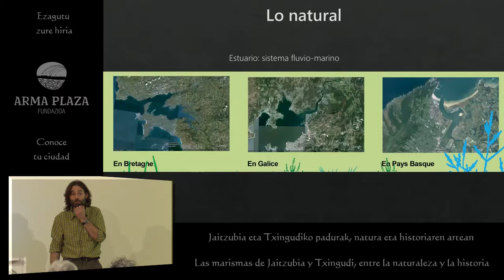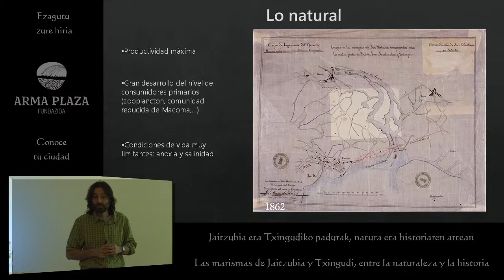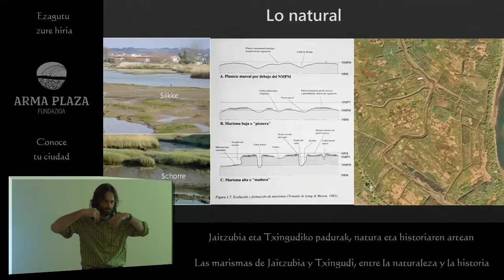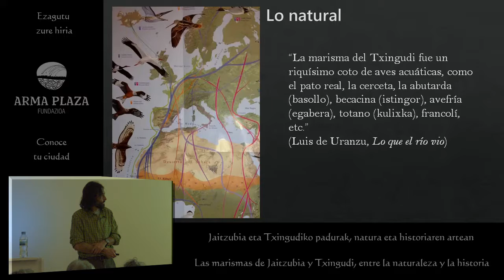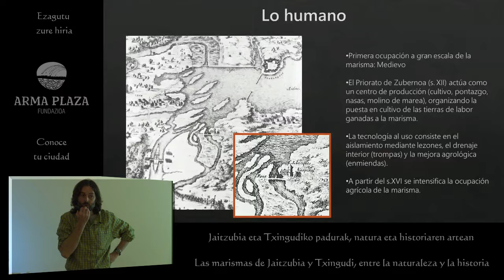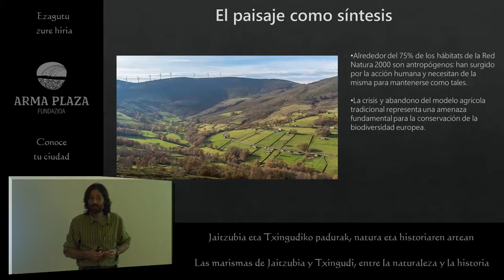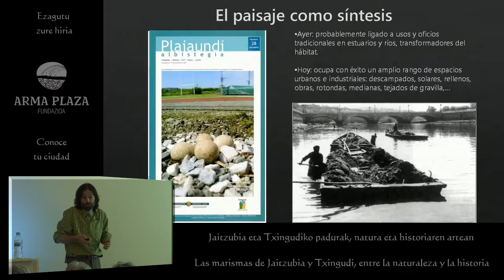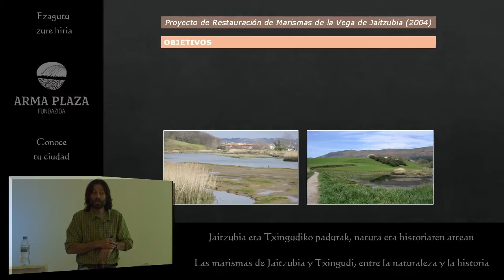Ezagutu zure hiria - Conoce tu ciudad 2016/17 | Hitzaldia - Conferencia | Marismas Txingudi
Dentro del marco del programa Conoce tu ciudad en esta ocasión, “Las marismas de Jaitzubia y Txingudi, entre la naturaleza y la historia" fue el tema de la conferencia del mes de noviembre. Etxaniz es técnico del espacio natural protegido Marismas de Txingudi, y naturalista centrado en el estudio del paisaje.
De forma semejante a otros humedales, la marisma de Txingudi ha pasado en las últimas décadas del rechazo histórico y la marginalidad urbanística a convertirse en un espacio natural protegido, formando parte del patrimonio comarcal. A pesar de ello, en buena medida sigue siendo algo desconocido para los habitantes del Bidasoa.

12 de enero de 2017, Hondarribia.

El programa Conoce tu ciudad llevado a cabo desde el año 2015 por la Fundación ARMA PLAZA en colaboración con el Ayuntamiento de Hondarribia, se creó con la intención de tratar diversos temas de interés de la ciudad dirigidos, sobretodo, al propio ciudadano hondarribiarra. El programa consta de una conferencia y una visita guiada dirigidas en cada ocasión por un experto en el tema a tratar.

Oraingo honetan, Ezagutu zure hiria programaren barruan, "Jaitzubia eta Txingudiko padurak, naturaren eta historiaren artean" azaroko hitzaldiaren gaia izan zen. Mikel Etxaniz Txingudiko padurak naturgune babestuko teknikaria, eta paisaiaren azterketan oinarritutako naturalista da.
Beste hezegune batzuen antzera, Txingudiko padurak, azken hamarkadetan, arbuio historikoaren eta hirigintza-marjinaltasunaren ondorioz, naturagune babestu bihurtu da, eta eskualdeko ondarearen parte da. Hala eta guztiz ere, neurri handi batean, Bidasoako biztanleentzat ezezaguna izaten jarraitzen du.

2017ko urtarrilak 12, Hondarribia.

Arma plaza Fundazioak 2015etik Hondarribiko Udalarekin elkarlanean burututako Ezagutu zure hiria programa hiriko gai interesgarriak jorratzeko asmoz sortu zen, batez ere, hondarribiarrei zuzenduta. Programa aditu batek zuzendutako hitzaldi eta bisita gidatu batez osatuta dago.

Hiriko ekosistema eta espezieen inguruan Kapen Karta-Jokoa eta posterra | Juego de Cartas y Póster sobre el ecosistema y las especies locales:

Kapen Karta-Jokoa / Juego de cartas : 10 €
Posterra / Póster : 5 €